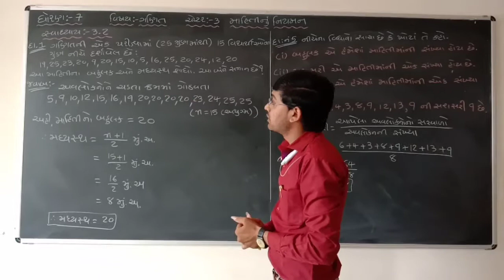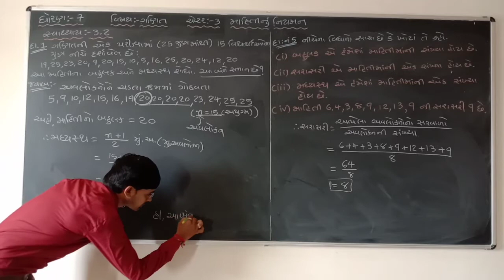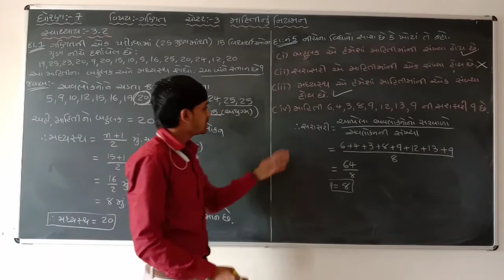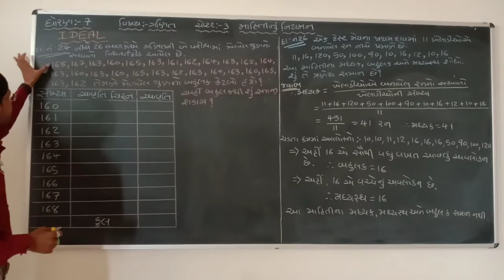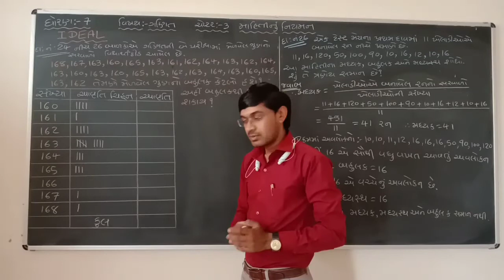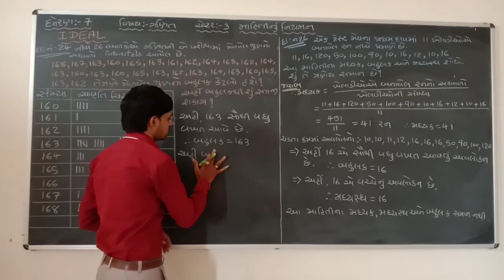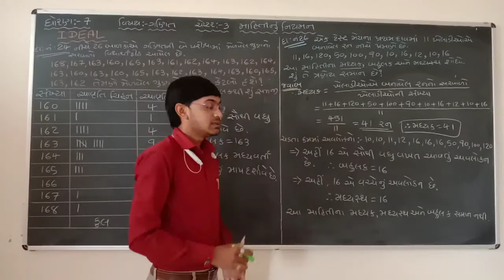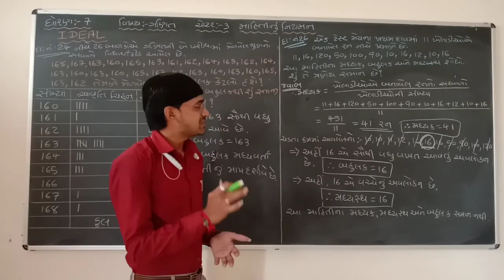ધોરણ-7 ગણિત || ચેપ્ટર-3 માહિતીનું નિયમન || સ્વાધ્યાય:-3.2 (દા.નં:-1,5)